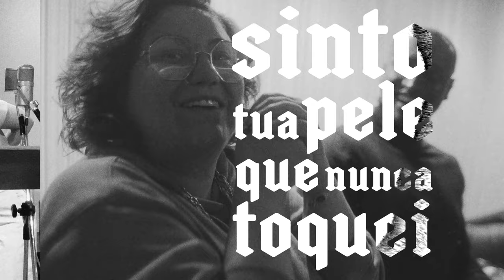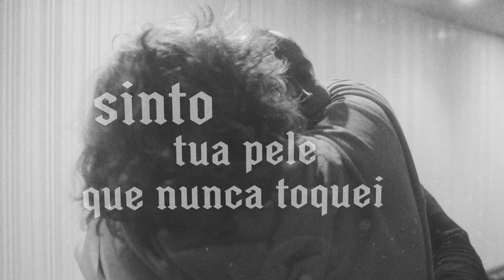Maria Rita & Thiaguinho - Por Vezes (Visualizer)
Confira o visualizer oficial da faixa "Por Vezes" com participação do Thiaguinho que faz parte do EP Desse Jeito.

Letra
Composição: Maria Rita / Magnu Sousá / Maurílio de Oliveira

Por vezes
Sinto teu colo, que nunca deitei
Sinto tua pele, que nunca toquei
Sinto teus lábios, que nunca beijei

Vem de lá
Vem de longe
Vem de onde o preto é luz, é o belo, é o todo

É o calor suave do colo que nunca deitei
Da pele que nunca toquei
Dos lábios que nunca beijei

Do colo que nunca deitei

Vem de lá
Vem de longe

Dos lábios que nunca beije

Ficha Técnica:

Produção: Maria Rita
Edição de vídeo: Pepe Costakent
Violão: Leandrinho Pereira
Cavaco: Fred Camacho
Tantan, Ganzá, Cuíca: Jorge Quininho
Flugel: Dioguinho
Pandeiro, Surdo, Repique de Anel: Didão
Baixo, Arranjos: Prateado